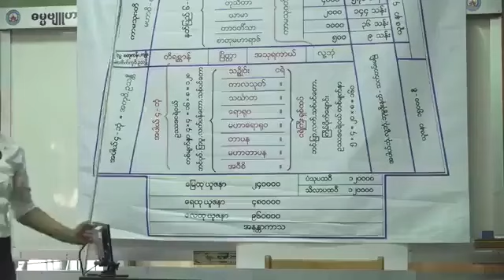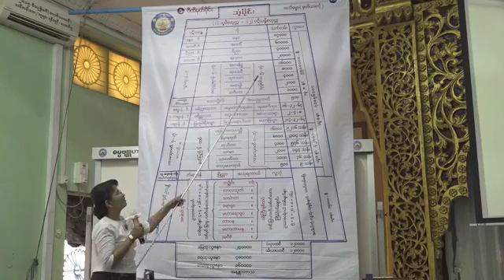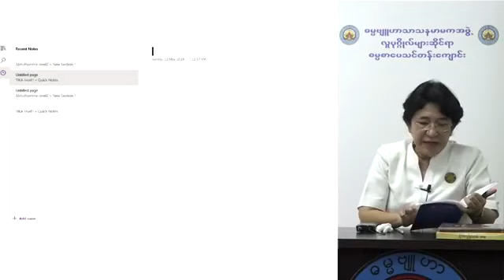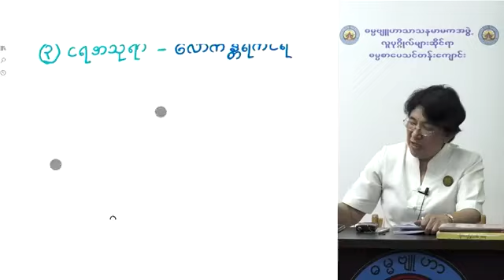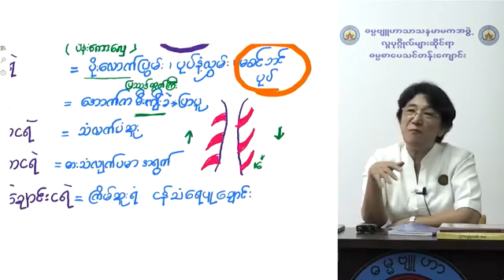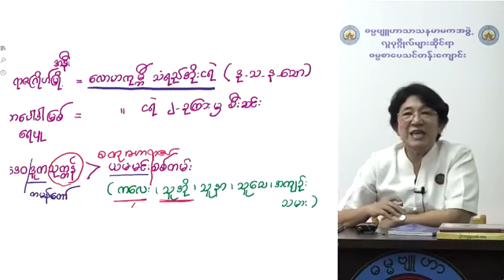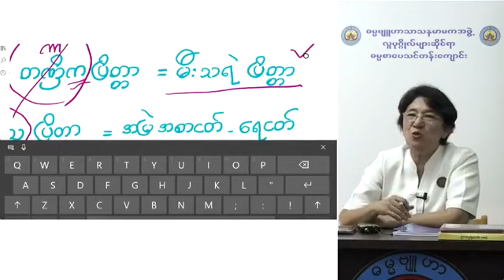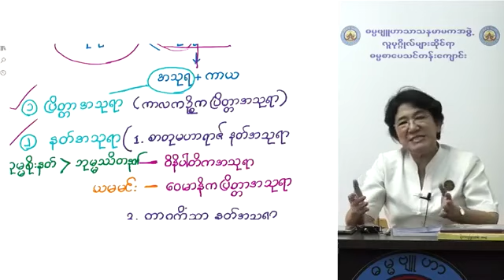ဝီထိမုတ်ပိုင်း ဘုံပိုင်း အမှတ်စဉ် ၄